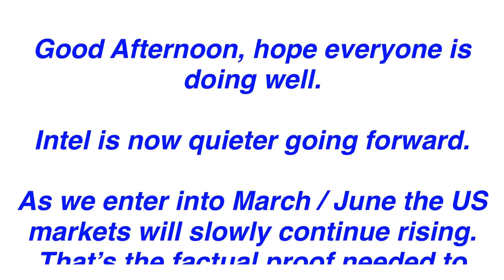(4/27 IQD) Quick Update